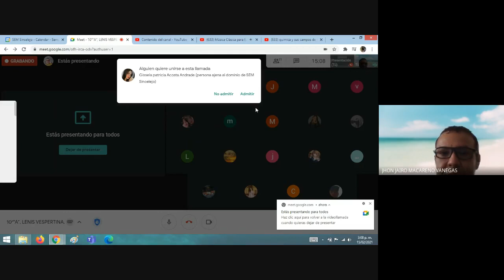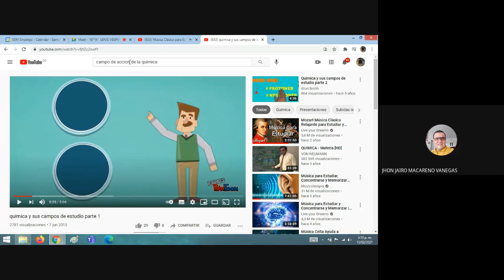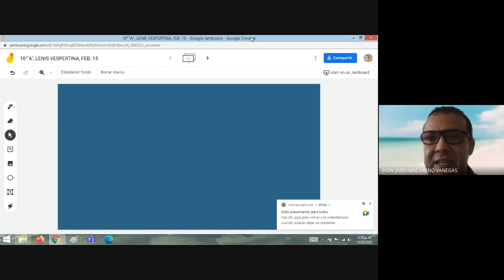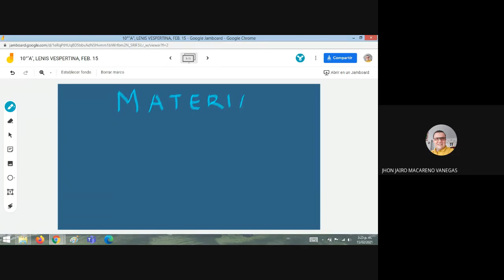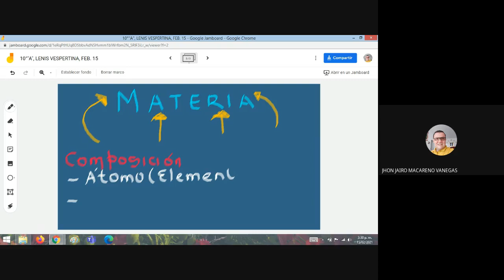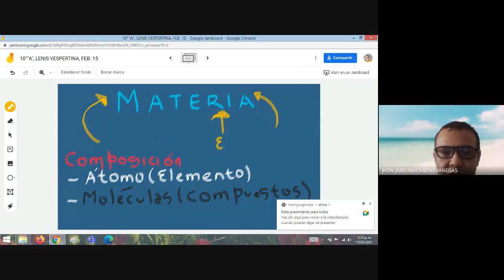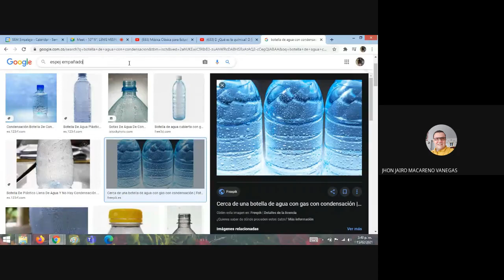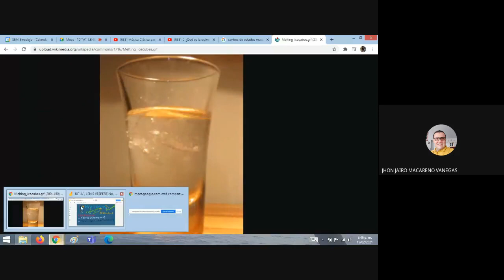10°"A", LENIS VESPERTINA , FEB.15